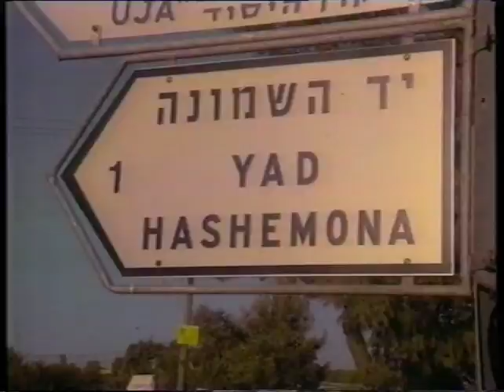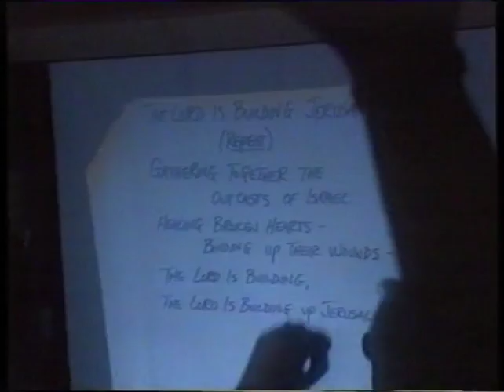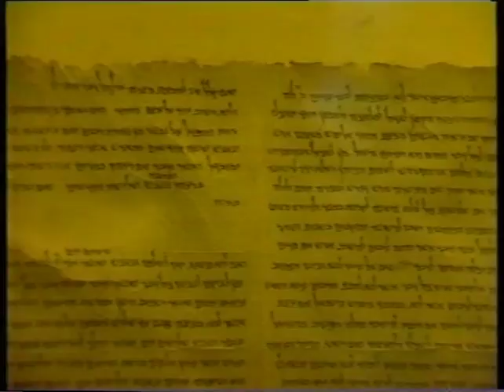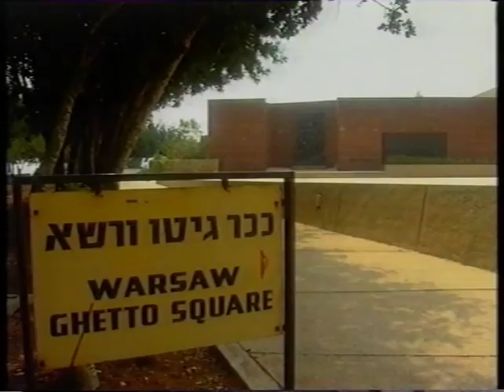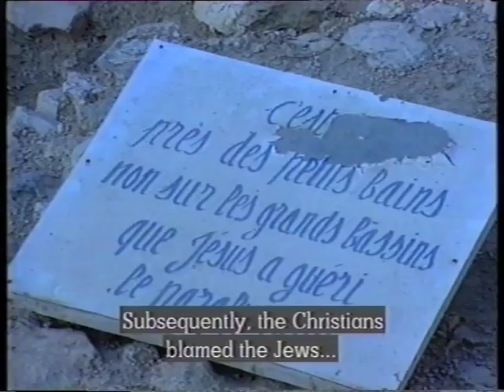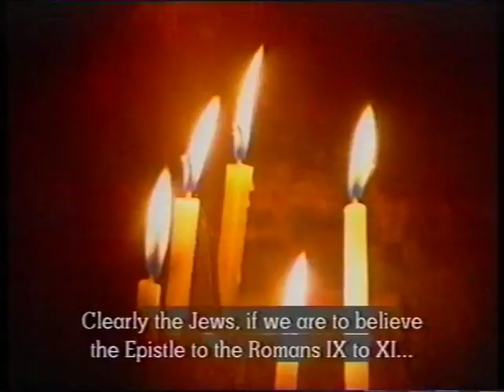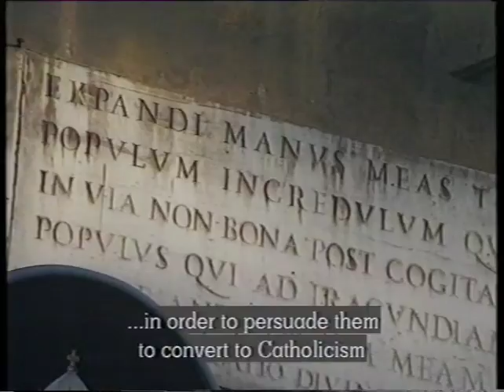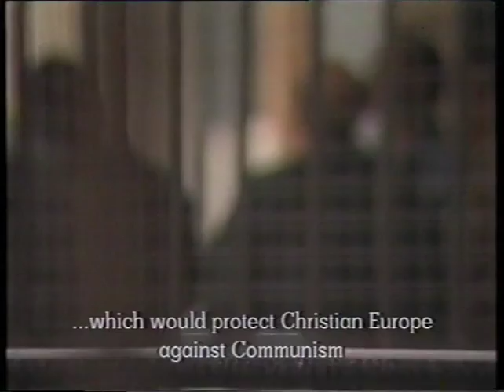Au Nom du Meme Pere (Born of the One Father) Episode 3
A three part documentary about the relationship between Judaism and Christianity across the world, shot on location in Israel/Palestine, USA, France, Poland and the Czech Republic.

Written by Thierry Pfister; Co-written and directed by Gareth Jones; Researched by Nadine Camel Toueg; Produced by Philippe Alfonsi.

A co-production between Taxi Productions and Firefly Television and Films.  Originally broadcast in 1990.